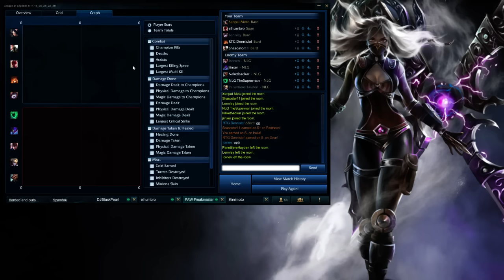Troll the Meta - #089 AP Irelia ONESHOTS | League of Legends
League of Legends Troll the Meta